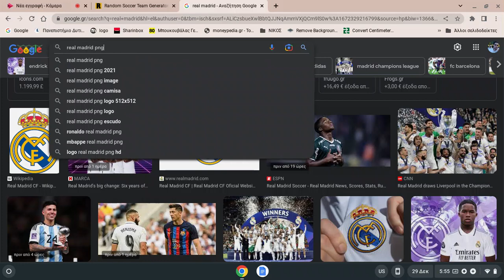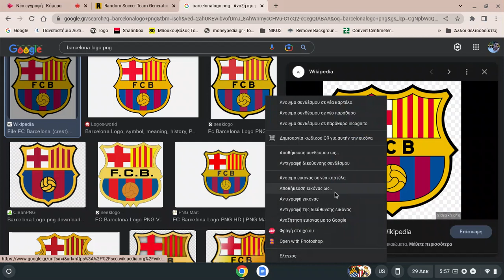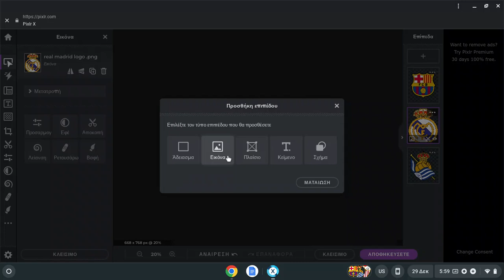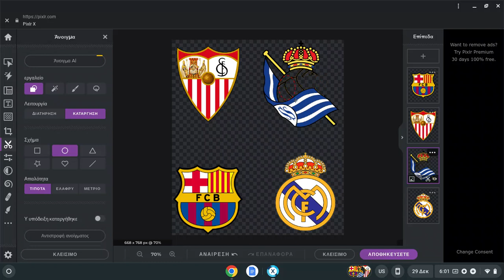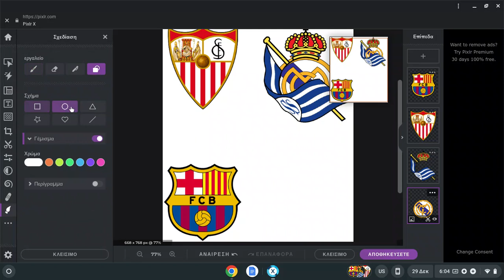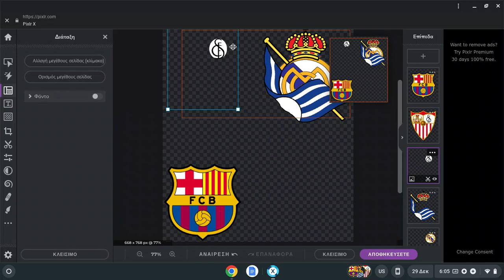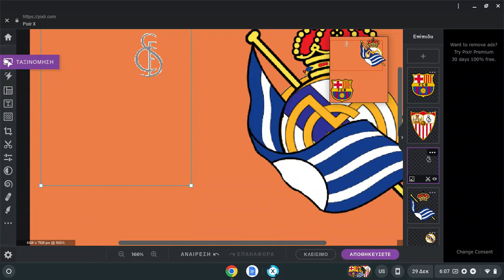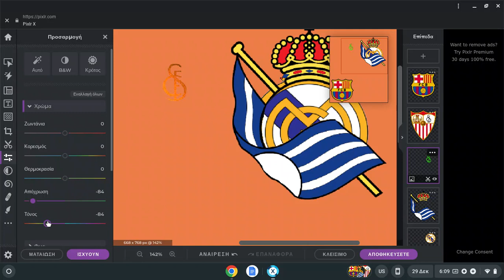Random Soccer Team Generator LOGO CREATION BY PIXLR X (1st quarter)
00:00 - 03:00 logo collecting
03:01 - 05:06 putting logos on Pixlr
05:07 - 06:23 brainstorming
06:24 - 08:16 logo editing madrid & soc
08:17 - 09:19 brainstorming
09:20 - 11:31 logo editing sociedad & sev
11:32 - 15:00 logo  sevilla